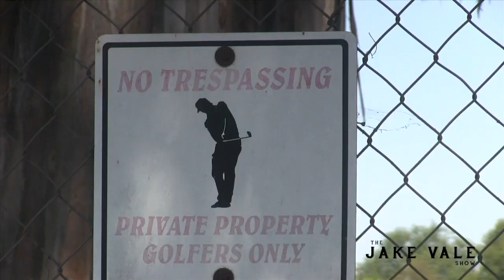WORLD CUP GOLF COURSE PRANK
In the spirit of the World Cup in Brazil, we thought it would be fun to take the soccer ball out on the golf course!

- The Jake Vale Show!